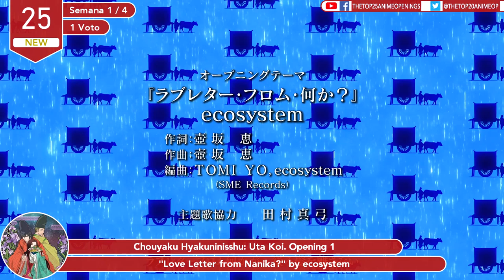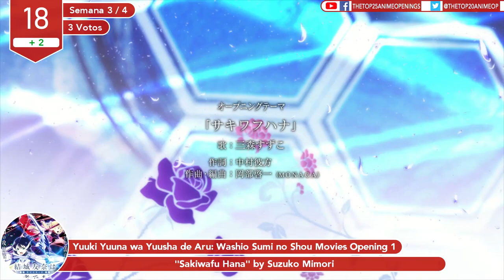The Top 25 Anime Openings | 7 de Septiembre 2018 | Top # 203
♫→ Música del OUTRO ═「Origin」by Mili

→ Como votar?

→ Reglas:

» El enlace para poder votar se encuentra en el comentario fijado de este mismo vídeo.
» Para elegir los Openings recomendados y aparezcan en la lista de votación se hará un sorteo en una página online, mientras mas se repita el opening recomendado mas probabilidad tendrá de salir, sólo pueden recomendar como máximo 2 Openings.
» Los TOPS se hacen cada semana y se publica los días Viernes y los jueves se cierra la votación (no hay hora exacta).
♫→ Openings Recomendos:

- Big Order (TV) » OP 1 "DISORDER" by Yousei Teikoku
- Shoujo☆Kageki Revue Starlight » OP 1 "Hoshi no Dialogue" by Starlight Kukugumi
- Angolmois: Genkou Kassenki » OP 1 "Braver" by Straightener
- Shokugeki no Souma: San no Sara - Toutsuki Ressha-hen » OP 1 "Symbol" by Luck Life
- Whistle! » OP 1 "Double Wind" by Minako Komukai

♫→ Lista Top 25:

25. Chouyaku Hyakuninisshu: Uta Koi. » OP 1 "Love Letter from Nanika?" by ecosystem
24. City Hunter » OP 2 "Go Go Heaven" by Toshiyuki Ohsawa
23. [Visual Novel] Memories Off: Innocent Fille » OP 1 "Resilience" by Ayane
22. Kakuriyo no Yadomeshi » OP 2 "Utsushiyo no Yume" by nano
21. Medaka Box Abnormal » OP 1 "BELIEVE" by Minami Kuribayashi
20. Detective Conan » OP 22 "Ai wa Kurayami no Naka de" by ZARD
19. Chuunibyou demo Koi ga Shitai! Movie: Take On Me » OP 1 "Journey" by ZAQ
18. Yuuki Yuuna wa Yuusha de Aru: Washio Sumi no Shou Movies » OP 1 "Sakiwafu Hana" by Suzuko Mimori
17. [Visual Novel] Corpse Party: Blood Drivey » OP 2 "Keshin" by Asami Imai
16. Uchuu Kyoudai » OP 7 "HALO" by tacica
15. Saint Seiya: The Lost Canvas - Meiou Shinwa » OP 1 "The Realm of Athena" by EUROX
14. [Game] Inazuma Eleven Go Strikers 2013 » OP 1 "Shin Jidai Tsukuriiyo!" by T-Pistonz+KMC
13. Koukaku no Pandora » OP 1 "hopeness" by ZAQ
12. Girls & Panzer » OP 1 "DreamRiser" by Choucho
11. Naruto: Shippuuden » OP 10 "newsong" by tacica
10. Pokemon » OP 1 "Mezase Pokémon Master" by Rica Matsumoto
9. Shinkansen Henkei Robo Shinkalion The Animation » OP 1 Ver.2 "Shinka Riron" by BOYS AND MEN
8. Sword Art Online Alternative: Gun Gale Online » OP 1 "Ryuusei" by Eir Aoi
7. Darling in the FranXX » OP 2 "KISS OF DEATH" by Mika Nakashima x Hyde
6. Captain Tsubasa J » OP 1 "Fighting!" by Face Free
5. Shingeki no Kyojin Season 3 » OP 1 "Red Swan" by X JAPAN feat. HYDE
4. Kimi to Boku. 2 » OP 1 "Zutto" by Tomohisa Sakou
3. Overlord III » OP 1 "VORACITY" by MYTH＆ROID
2. Full Metal Panic! Invisible Victory » OP 1 "Even...if" by Tamaru Yamada
1. Hanebado! » OP 1 "Futari no Hane" by YURiKA